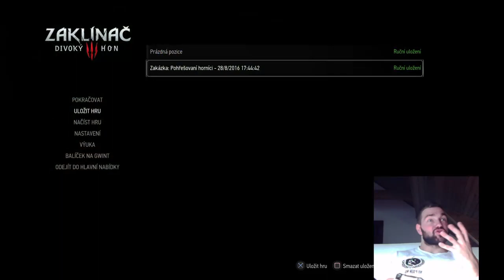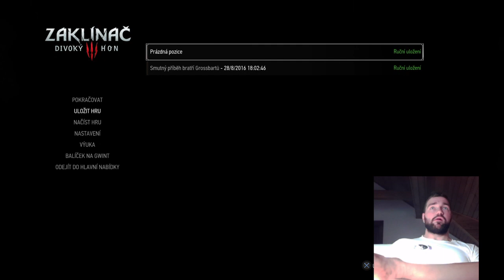Karlos Stream : Jak (ne)sehnat Kameramana. Bozeňov - nebezpečné plavání! (Witcher 3)